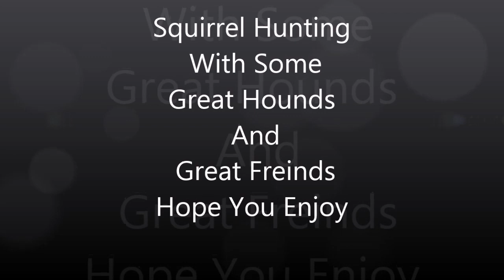Squirrel Hunting With Some Great Dogs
Did some squirrel hunting with some great dogs and great friends. Had a blast hunting with these guys and girl. We ended up with 26 or 27 squirrels. Looking forward to our next trip.